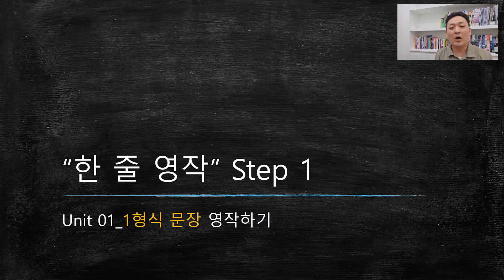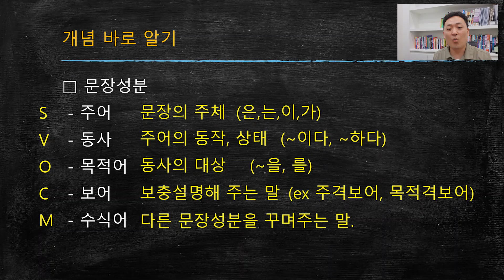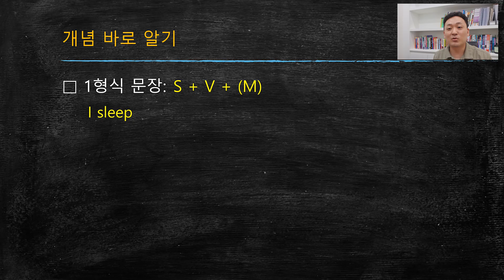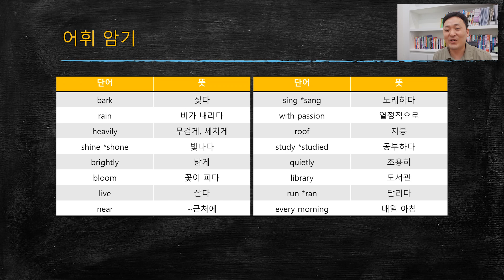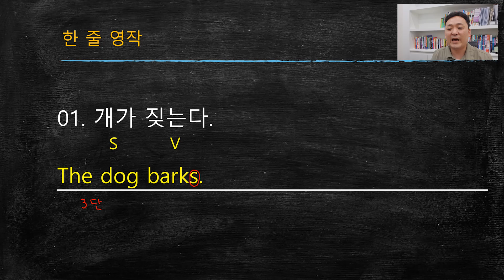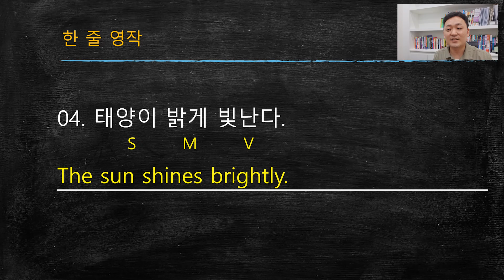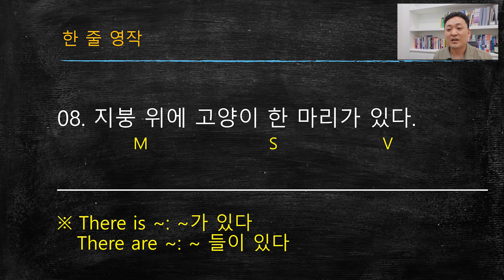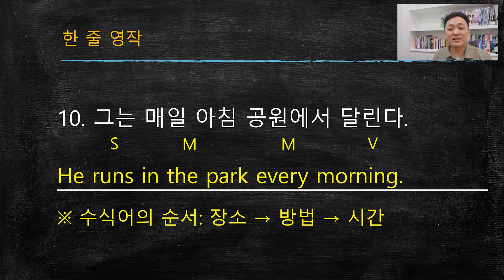영작, 어려운 사람은 꼭 보세요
한 줄 영작 Step 1_01
1형식 문장 영작하기 강의입니다.

다운받아 활용해주세요! ^^